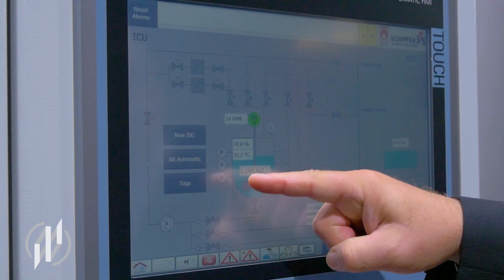Foseco automatisiert Schlichte-Aufbereitung | Vesuvius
Wir haben mit Christoph Genzler, Fosecos Europäischem Produktmanager für Schlichten, über eine Maschine gesprochen, die die gesamte Schlichteanwendung automatisiert - von der Aufbereitung bis hin zur Anwendung.

Automatisierung ist ein großer Fortschritt im Bereich der Kernmacherei, insbesondere im Bereich Schlichte. Die meisten Gießereien basieren ihre Kontrollen noch sehr stark auf manuell orientierte Kontrollmechanismen. Die Maschine von Foseco automatisiert das vollständig. Das bedeutet einen höheren Grad an Genauigkeit, Konsistenz und Reproduzierbarkeit.

Das Besondere an der Maschine ist, dass Foseco die Dichte über drei unterschiedliche Drucksensoren abbilden kann. Dadurch erreicht das Unternehmen eine deutlich höhere Genauigkeit, eine Selbstüberwachung der Maschine und eine Datenaufschreibung, die in dieser Art in der Branche - besonders der Kernmacherei, bisher so nicht bekannt war.

Das ist überall da besonders interessant, wo viel Schlichte verwendet wird. Außerdem dort, wo die Schlichte auch dazu neigen kann, durch nicht-korrekte Anwendung Fehler zu verursachen

Die Maschine ist fast Maintenance-free, sie benötigt also fast keine Instandhaltung. An der Maschine befinden sich lediglich zwei bewegliche Teile: der Mischer und die Pumpe.